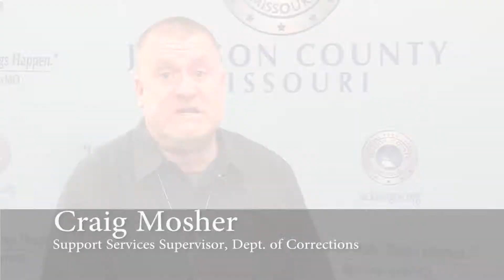Associate of the Month January 2019: Irina Smirnova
Support Services Technician at the Jackson County Detention Center Irina Smirnova was selected as the Associate of the Month for January 2019. Her peers and supervisors explain why.